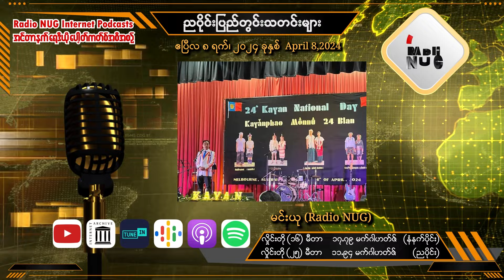(08/04/2024) ညပိုင်းပြည်တွင်းသတင်းများ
ပြည်တွင်းသတင်းများ - မင်းယု